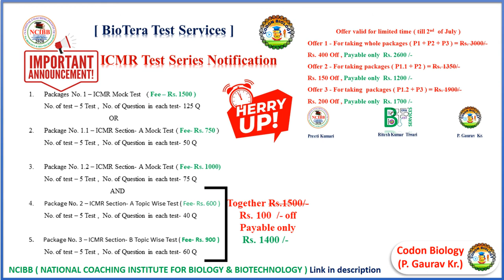ICMR mock test information at very low price, hurry up limited time offer